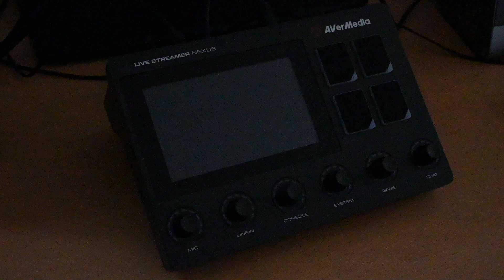AVerMedia Live Streamer NEXUS(AX310)起動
ゲーム実況・Vtuber・YouTuber・リモート会議など配信で最も気になる音関係を一段階上のレベルへコンパクト＆1台でカバーできる「Live Streamer NEXUS(AX310)」レビュー - GIGAZINE